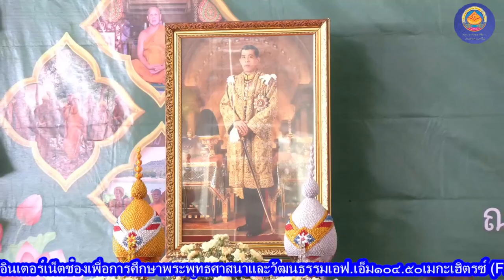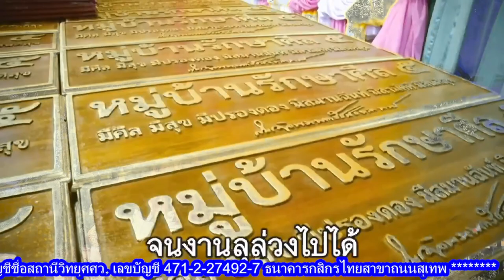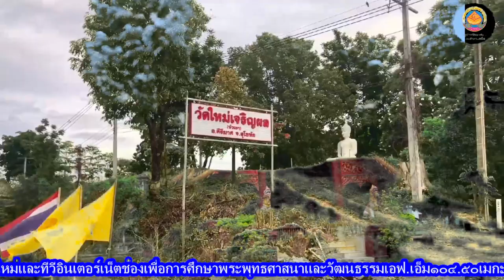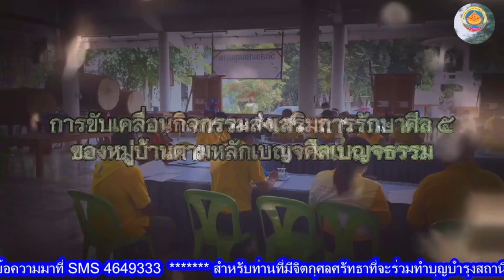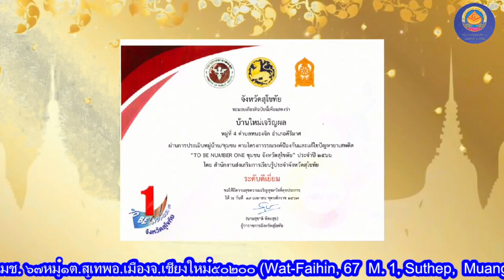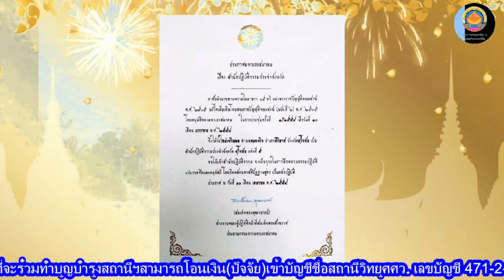15/08/67-ไหว้พระสมาทานศีล-คณะกรรมการหมู่บ้านรักษาศีล ๕ ประจำหนเหนือ ลงพื้นที่ ตรวจเยี่ยมและติดตามผล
คณะกรรมการหมู่บ้านรักษาศีล ๕ ประจำหนเหนือ
ลงพื้นที่ ตรวจเยี่ยมและติดตามผล การดำเนินงาน
โครงการสร้างความปรองดองสมานฉันท์โดยใช้หลักธรรมทางพระพุทธศาสนา "หมู่บ้านรักษาศีล ๕" (ตามแผนยุทธศาสตร์ชาติ ๒๐ ปี)
ประจำปีงบประมาณ ๒๕๖๗  หนเหนือ จังหวัดสุโขทัย
ณ วัดใหม่เจริญผล หมู่ ๔  ต.หนองจิก อ.คีรีมาศ  จ.สุโขทัย